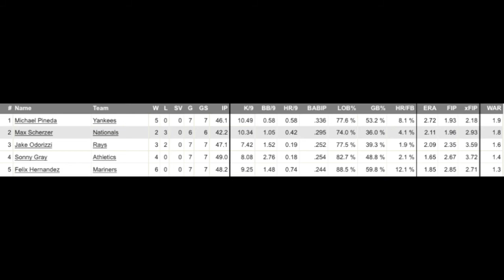N.J. Sports Now: Yankees' Michael Pineda has ended trade debate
Michael Pineda is the most valuable pitcher in baseball. Jesus Montero is in Triple-A. Trade debate over.